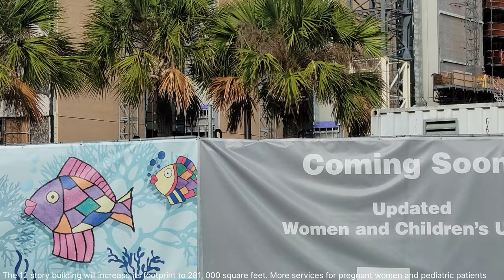UTMB John Sealy Hospital Reconstruction Project || Galveston TX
► 🎵 Track Info:
Loving One Who Loves You
Alec Koff